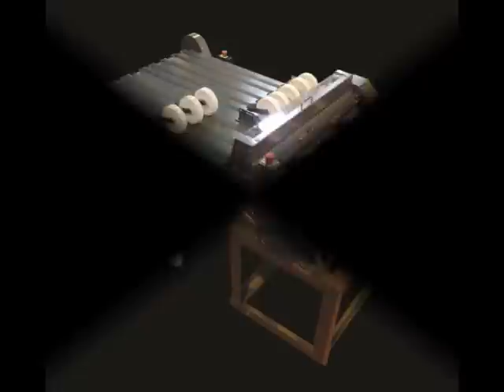Rollem Champion II - Post Cards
The cost effective Digital Finishing System.

Perfect for:
Business Cards · Postcards · Greeting Cards · Mailers

Features:
Perf, Micro-Perf, Slit Perf · Smooth Score · Slit, Trim & Gutter Slit